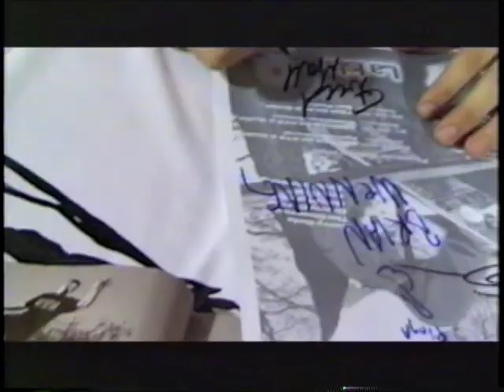411 comm - Forty Five